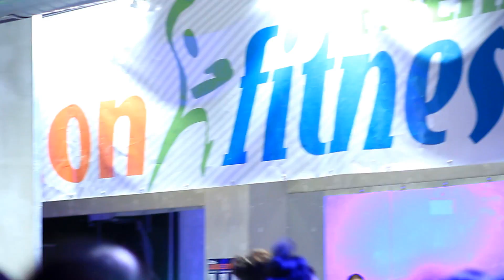MARATON FREAK FITNESS JAROCIN PLESZEW